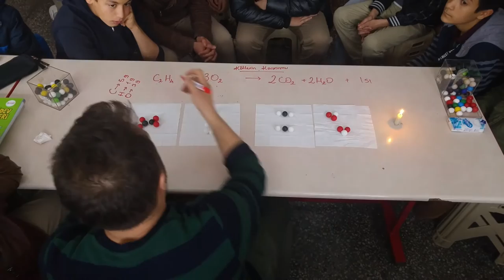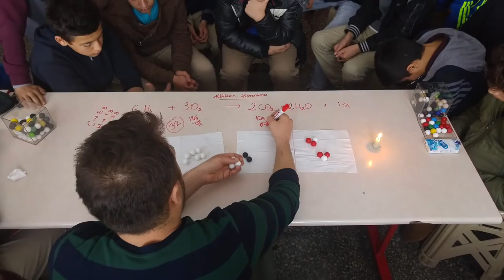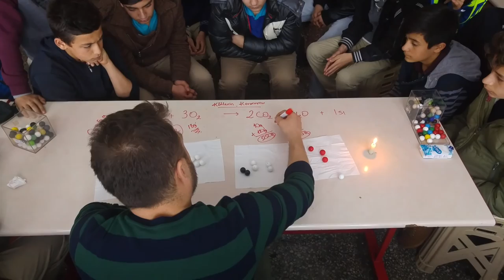Kimyasal tepkimeler Kütlenin korunumu (Faruk ILGAZ)